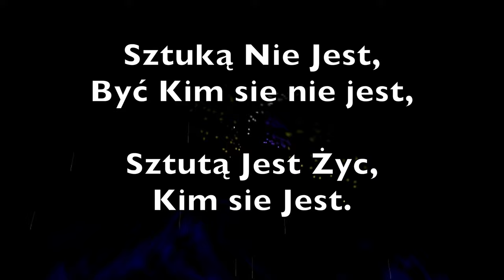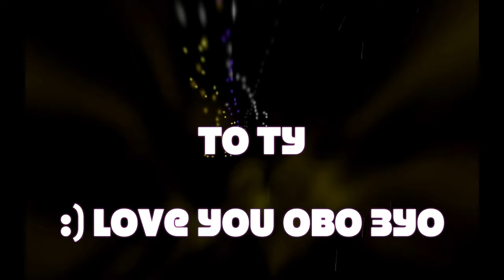The Pianist 3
Sztuką nie Jest Być Kim się nie jest ,

Sztuką jest Żyć kim się jest.

3YO  Visual & Sound composer Director